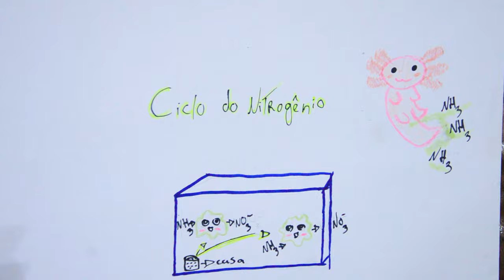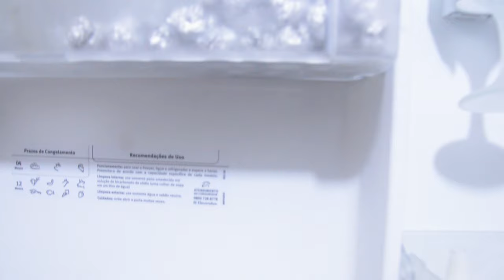Diário de um Axolote: Ciclo do Nitrogênio e Alimentação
Olá pessoal, to de volta! Agora que eu estou de férias posso voltar a postar conteúdo, fiquem ligados que tem mais por vir.
Nesse diário eu explico um problema que eu tive com o meu bebê caçula, falo sobre o ciclo do nitrogênio em aquários e dicas de alimentação.